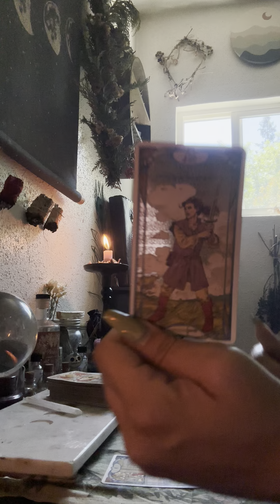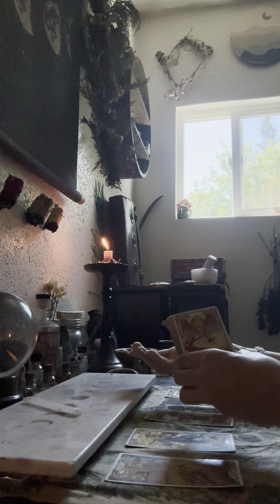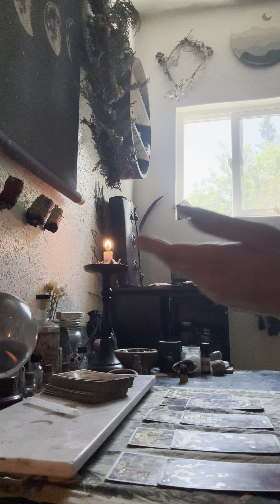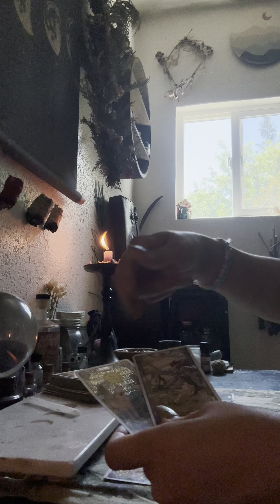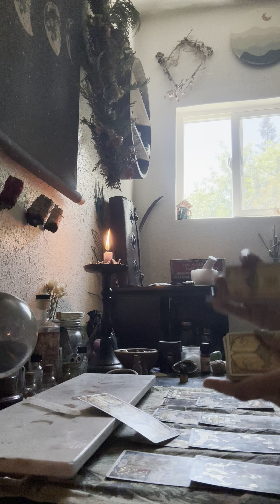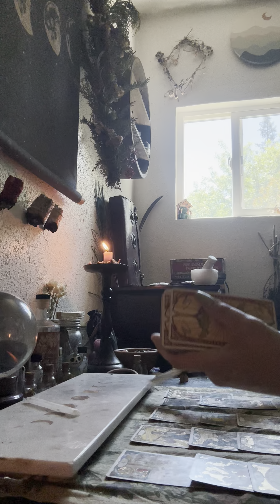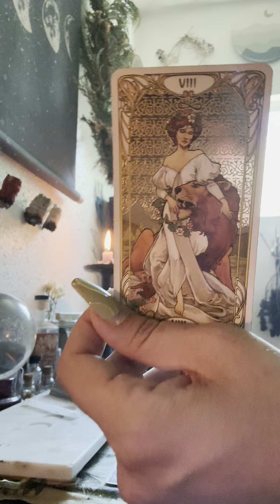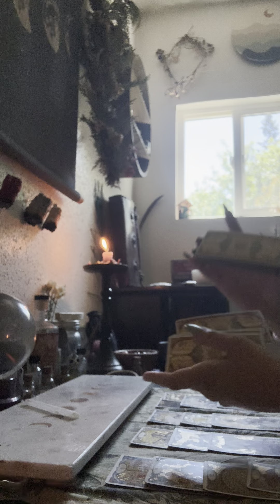Pisces ♓️ I almost deleted this one because wtf!?🤦🏻‍♀️🙄tarot